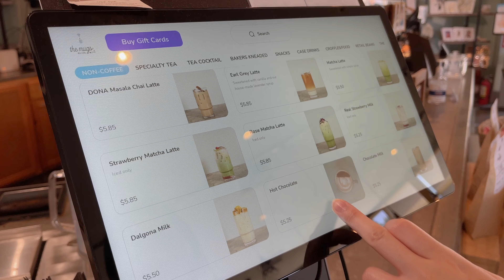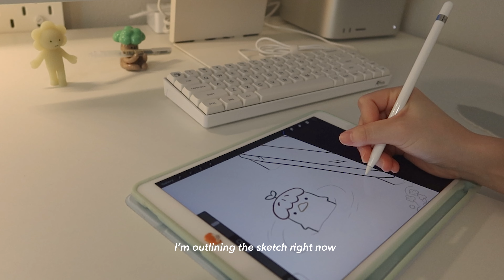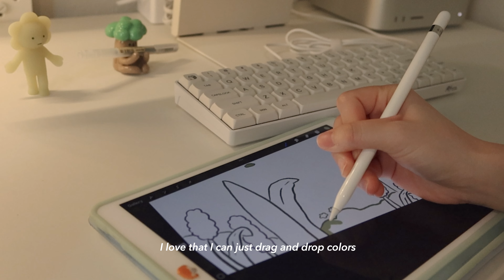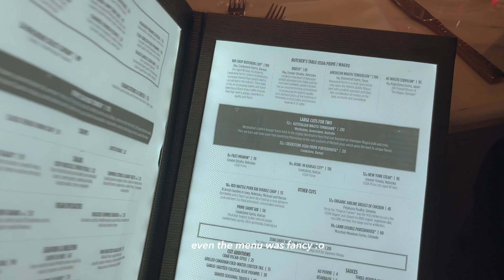productive study vlog☕ cafe, ikea, notetaking, drawing